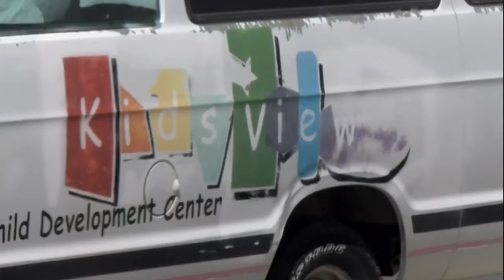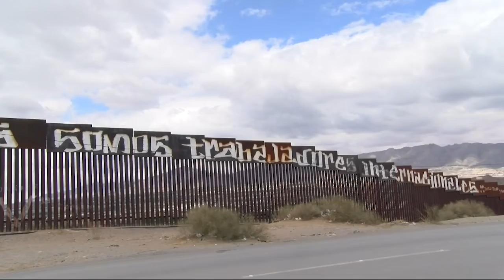Demo Reel: Dayana Villanueva